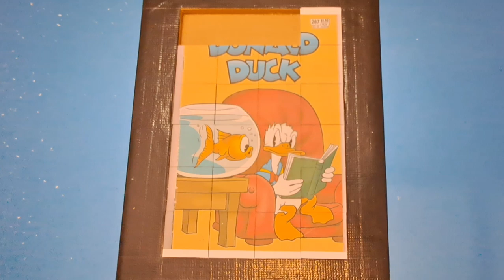donald duck mickey mouse minnie mouse donald duck goofy jigsaw puzzle